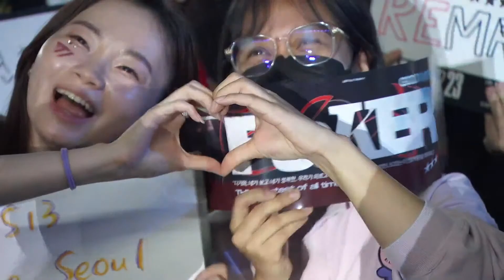LNG Esports vs T1 | Worlds2023 | Cuartos de Final | Día 4 Partida 3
LNG Esports vs T1 // Cuartos de Final Día 4 // Worlds2023 // Para más información visita